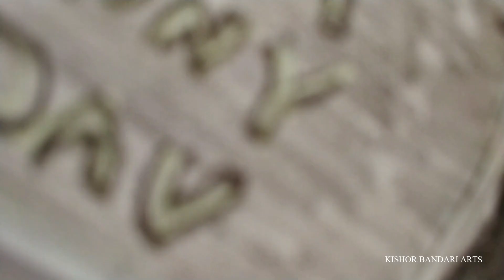BAYYA SUNNY YADAV pencil drawing refer by two images || my favourite YouTuber 🥰bike rider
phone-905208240